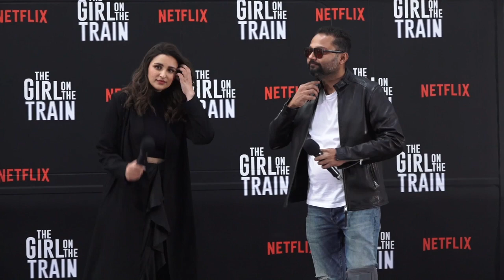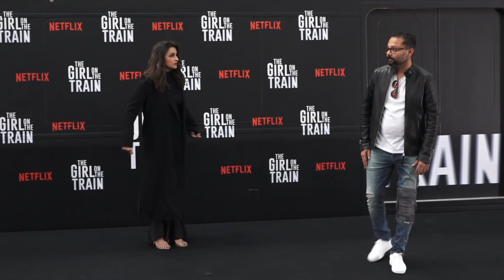पेट्रोल-डीजल के बढ़ते दामों से अंजान है Priyanka Chopra की बहन Parineeti ! कहा- साइकिल चलाओ !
देश के मुद्दों से खुद को हमेशा अंजान बताने वाले सितारें कई बार फंस जाते हैं। हाल ही में परिणीती चोपड़ा से सवाल हुआ तो पहले तो वो अंजान बनती दिखाई दी। फिर उन्होंने कहा कि इससे अच्छा है कि साइकिल चला लो।